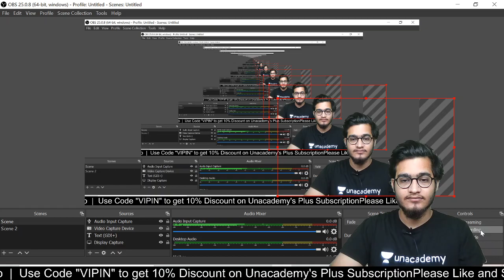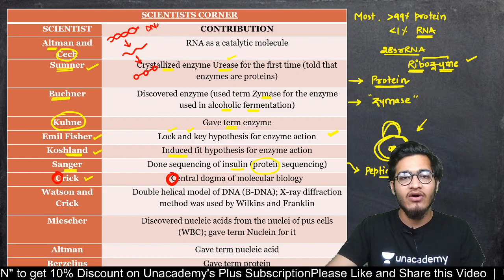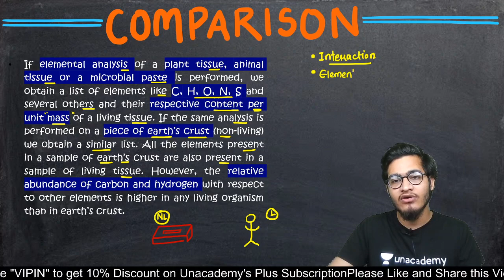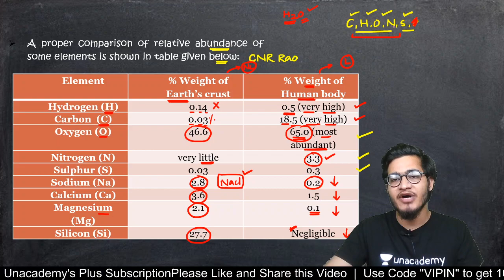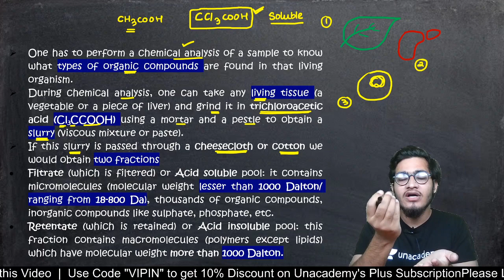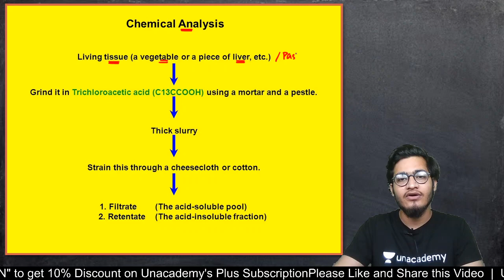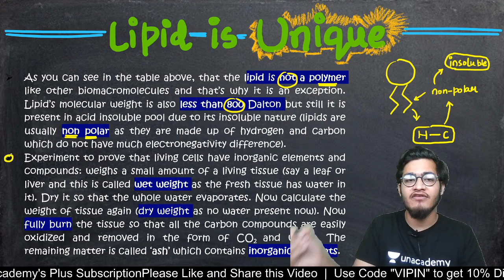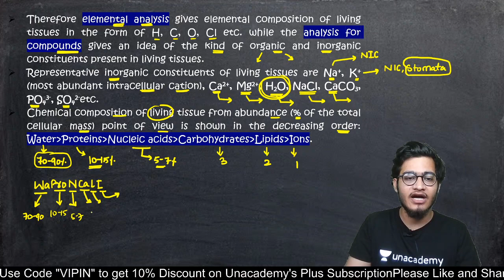PC9L1: Biomolecules Introduction and all Scientists with their Contribution ft. Vipin Kumar Sharma